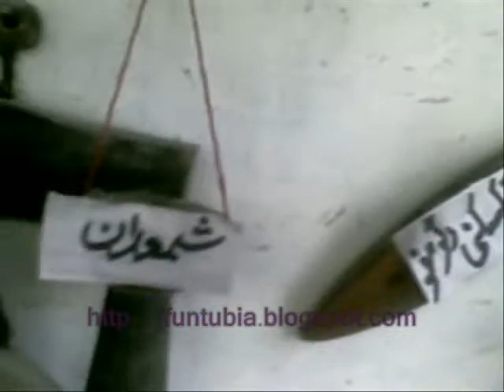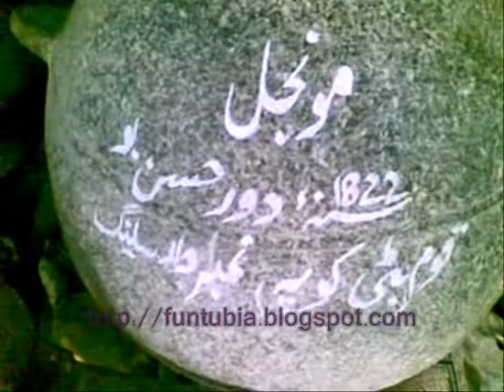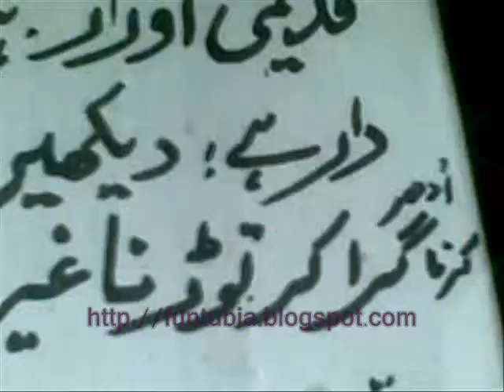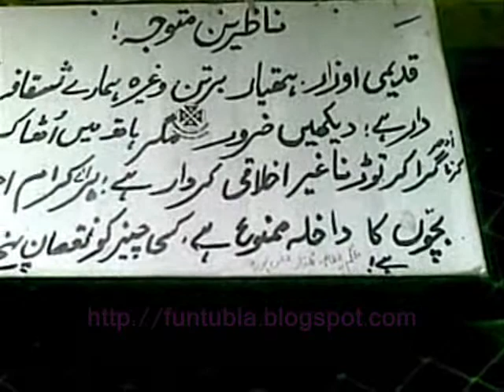khaplu, baltistanby balti folk music by (facho Hassan)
short video film about balti antique
place khaplu
district gangchee
Baltistan